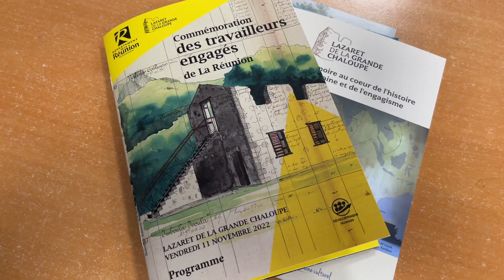Actualité - Commémoration des travailleurs engagés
C’est un moment important et un travail de mémoire que la commémoration qui se déroule chaque 11 novembre et ce depuis 2004, au Lazaret de la Grande Chaloupe. En collaboration avec plusieurs associations représentant la diaspora de notre île, le Département organise cette cérémonie solennelle pour rendre hommage aux travailleurs engagés.
Suivez nous !!!